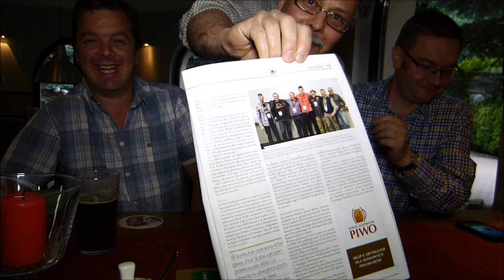Call me Simon - Browar Pinta & Simon Martin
Tomasz Kopyra i Simon Martin degustują piwo Call me Simon, piwo w stylu Imperial Irish Red Ale, które zostało uwarzone we współpracy browaru Pinta i Simona Martina.